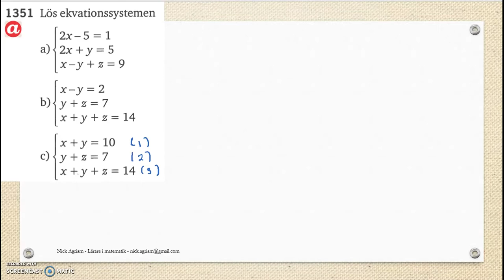Matematik 5000 Ma 2bc VUX - Kapitel 5 - Ekvationssystem med tre obekanta - 5102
Matematik 5000 Ma 2bc VUX - Kapitel 5 - Ekvationssystem med tre obekanta - 5102      Besök gärna min google site för mer videos: